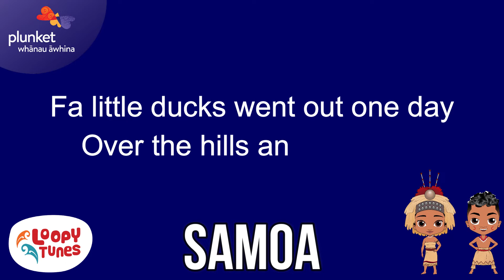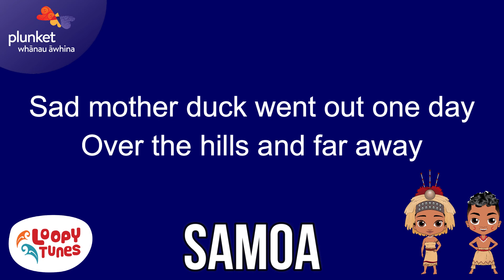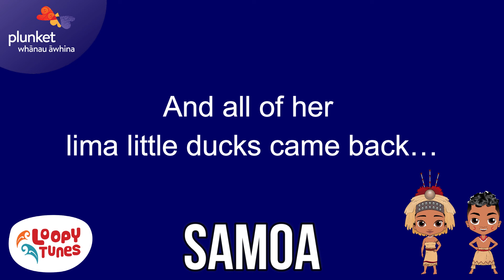Lima Little Ducks | Five little ducks | Counting in Samoan | Lyric Video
@WhanauAwhinaPlunket   ‘Pasifika Beatz’ – 100 songs and videos,
 in 10 Pacific languages, created by Loopy Tunes Preschool Music.
More of these lyric videos can be found on the
Loopy Tunes Preschool Music YouTube channel.

Listen to all 100 songs, on major digital music platforms, worldwide,
including YouTube Music, Spotify, Apple Music, Amazon Music, and many more!
 Search under ‘Whānau Āwhina Plunket’ or ‘Loopy Tunes Preschool Music’.
Funded, with thanks, by the Ministry of Pacific Peoples.